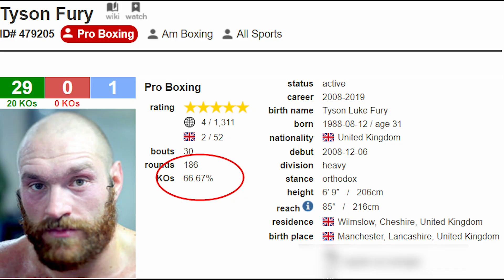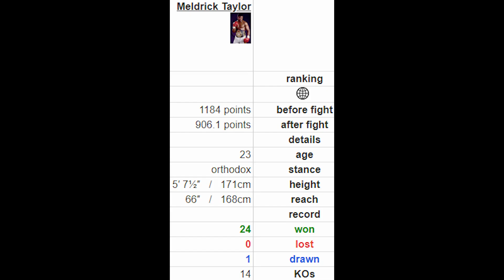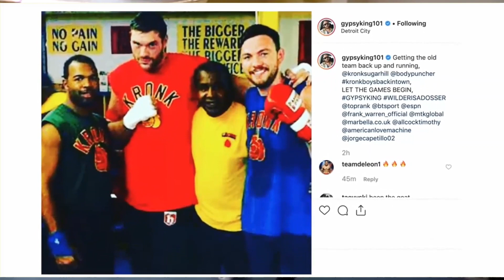Wilder vs. Fury 2: Historical Preview Wilder KO Win [2020]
Undefeated defending WBC heavyweight champion Deontay Wilder (43–0–1, 41 KOs) is about to face undefeated lineal heavyweight champion Tyson Fury  (29–0–1, 20 KOs) one more time as a rematch of the previous fight.

In this viddy you'll see how Wilder can win the Tyson Fury 2 rematch in a decisive way based on historical example

Wilder vs. Fury 2 - Historical Preview Fury KO Win

Undefeated WBC Heavyweight Champion Deontay “The Bronze Bomber” Wilder and unbeaten lineal champion Tyson “The Gypsy King” Fury will go face to face at a Los Angeles press conference before they continue their rivalry in the ring Saturday, February 22 in a historic, joint FOX Sports PPV & ESPN+ PPV live from the MGM Grand Garden Arena in Las Vegas.

Tickets are on sale tomorrow, Saturday, Dec. 28 at 6pm UK time and can be purchased The event is promoted by BombZquad Promotions, TGB Promotions, Top Rank and Frank Warren’s Queensberry Promotions. A Premier Boxing Champions presentation.

Three exciting, high-stakes showdowns have been added to the PPV undercard for the historic, mega PPV event headlined by the highly anticipated rematch between unbeaten WBC Heavyweight World Champion Deontay "The Bronze Bomber" Wilder and undefeated lineal champion Tyson "The Gypsy King" Fury taking place Saturday, February 22 from the MGM Grand Garden Arena in Las Vegas.

Deontay Wilder is the WBC Heavyweight champion since 17 January 2015 fought to a controversial draw with lineal heavyweight champion Tyson Fury on December 1, 2018

Many boxing fans believe that Tyson Fury outboxed and outpointed Deontay Wilder by making him miss punches and landing combinations. Wilder vs. Fury 1 was a low volume fight. The Englishman slipped and avoided most of Wilder's punches and proved to be the superior boxer

Still Deontay Wilder managed to knock down Fury twice, once in 9th and once in 12th round. Fury managed to beat referee's ten count, get up and win the rest of the round. The judges had different opinion and declared the match a split decision draw. This is one more boxing fight ended in a controversial split draw.

A lot of boxing commentators offer perspectives and share their opinion yet present them as fact. As boxing fans we need to understand the difference between opinion and fact. If we can't separate opinion from fact we fall into the trap of believing a false narrative.

Credit to whoever owns it for the video clips. The use of these clips is not to undermine the copyright that whoever owns it has on this fight but to educate and engage the audience in what really transpired during the event. Thank you.